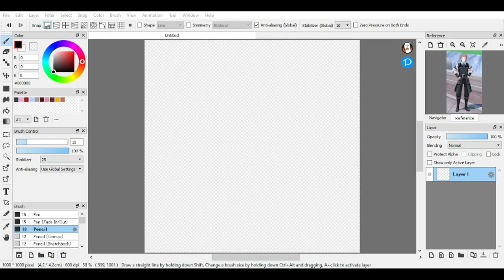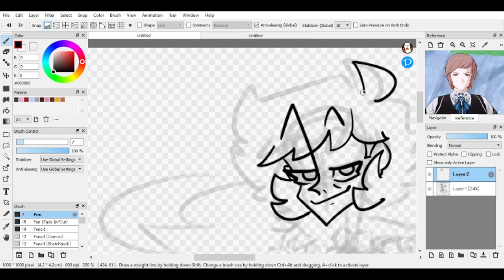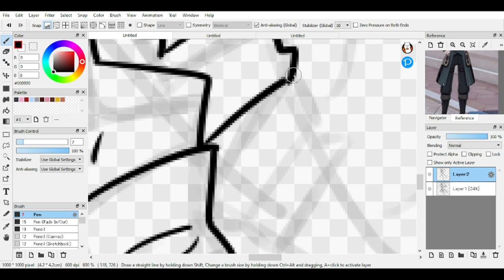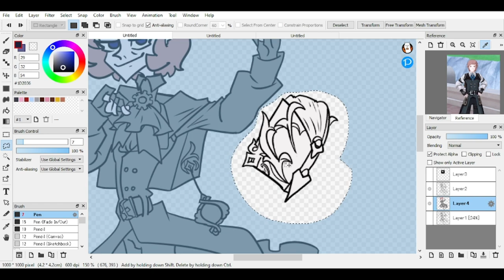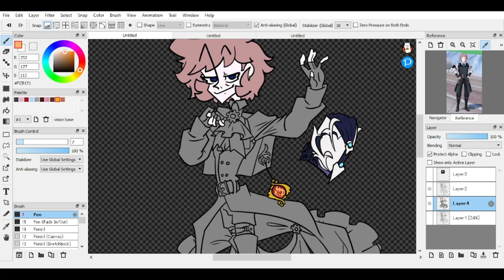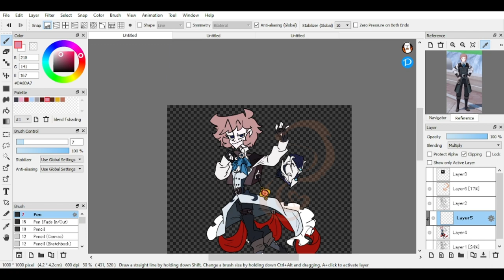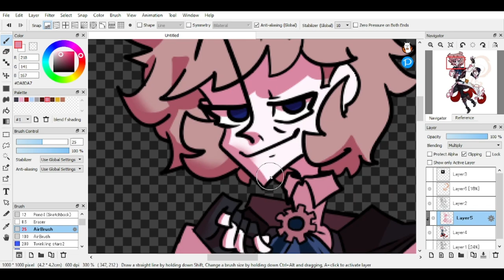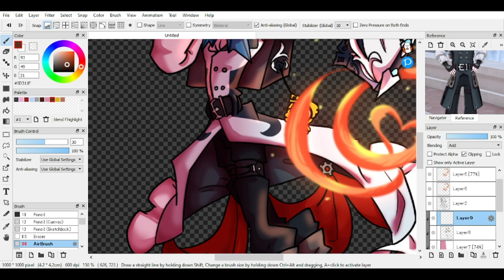Turning Genshin Impact NPCs into Vision Holders || Part 8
I did it guys. Maillardet

Song: Aubade of Coppelia + Envoi of Coppelius [Merged] by Inertia